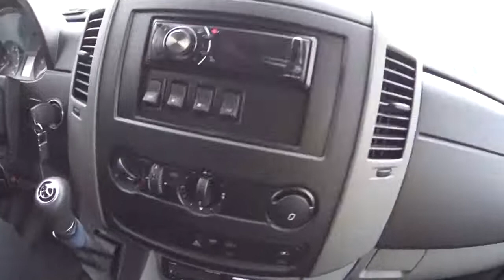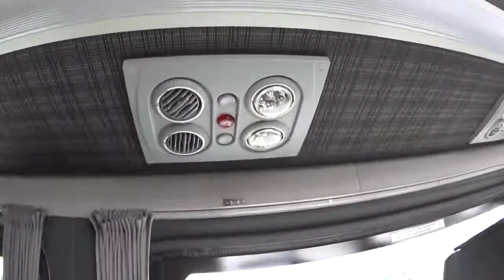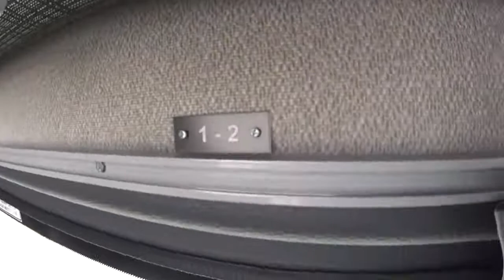Отзыв владельца автобуса Мерседес Спринтер 516 Автомагнитола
Mercedes-Benz Sprinter 516CDI 7gtronic Bus
Android 10 1 Din GPS Автомагнитола для Mercedes/Benz/W169 W245 W639 W906 Sprinter
2Din Mercedes Benz Все Модели Автомагнитолы Для Мерседес
Впечатления о машине после года эксплуатации.
Подробно о салоне и навесном багажнике, автомате и заднем приводе.
01:16 электро-привод двери
01:37 обогрев салона
02:38 автоматическая коробка передач
03:08 навесной багажник ("рюкзак")
06:11 салон
07:04 классный лайфхак!
07:24 телевизор
08:00 кондиционер
08:33 расход топлива
09:36 полезный совет!
09:57 про задний привод и конкуренты(Фиат, Ситроен, Пежо)
12:21 АКПП и двигательВпечатления о машине после года эксплуатации.